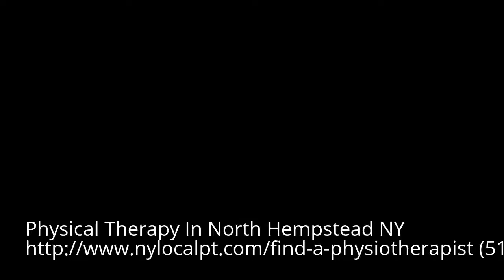Physical Therapy North Hempstead NY